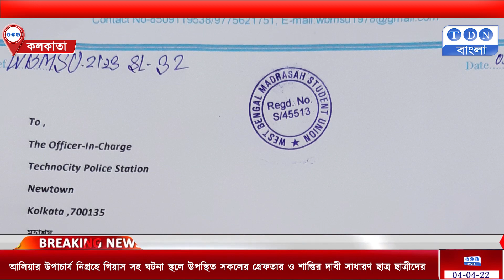Aliah VC নিগ্রহে গিয়াস সহ ঘটনা স্থলে উপস্থিত সকলের গ্রেফতার ও শাস্তির দাবী সাধারণ ছাত্র ছাত্রীদের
আলিয়ার উপাচার্য নিগ্রহে গিয়াস সহ ঘটনা স্থলে উপস্থিত সকলের গ্রেফতার ও শাস্তির দাবী সাধারণ ছাত্র ছাত্রীদের